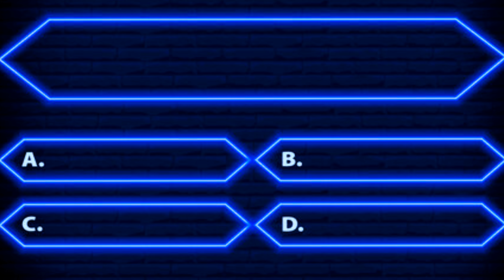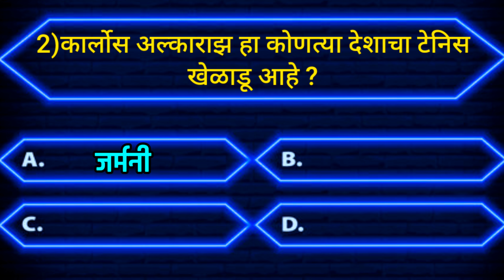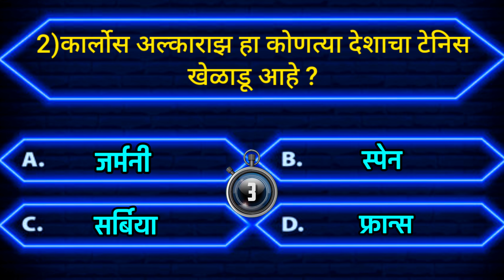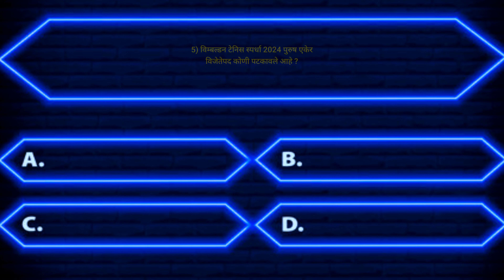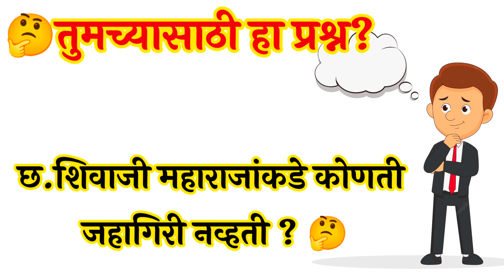तयारी पोलीस भरतीची| Police Bharati | GK Marathi |MPSC तयारी | स्पर्धा परीक्षा तयारी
🙋‍♂️ *तयारी स्पर्धा परीक्षेची / पोलीस भरती तयारी*

🙋‍♂️ *शालेय मुलांसाठी उपयुक्त प्रश्नोत्तरे*